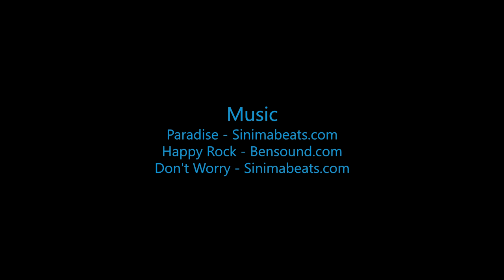Skydive B.I.G. - Andrea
The Most Beautiful Skydive in the World! - Andrea